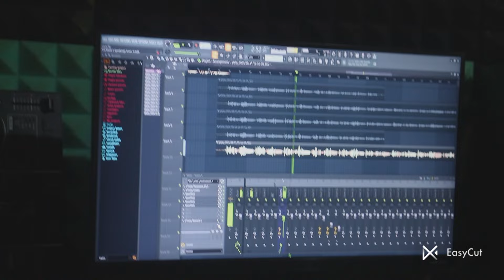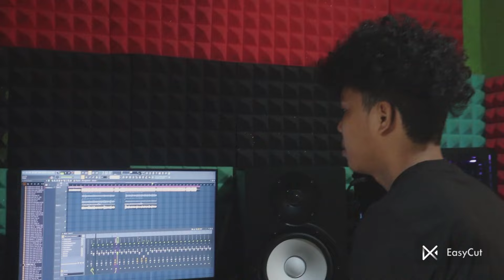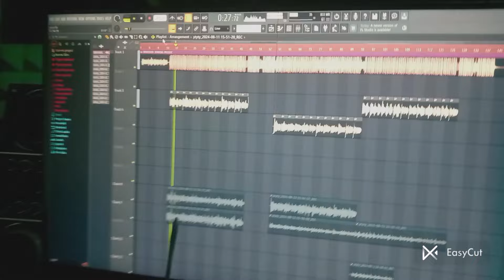Terimbe ft Joneng // git gitalko recording ka.enga